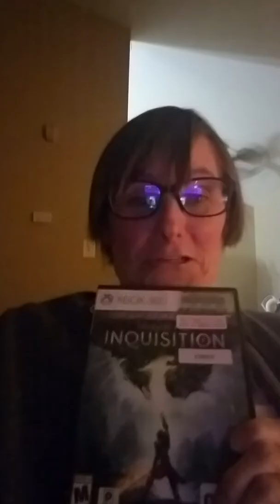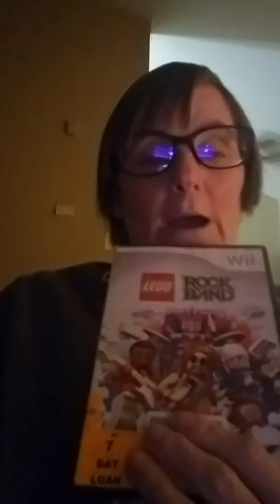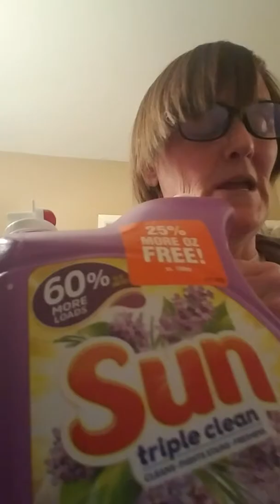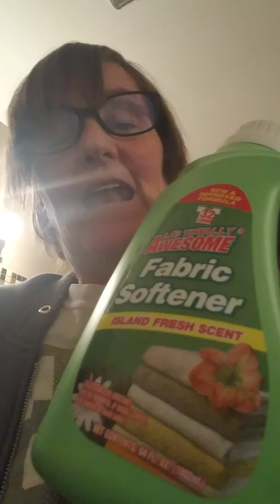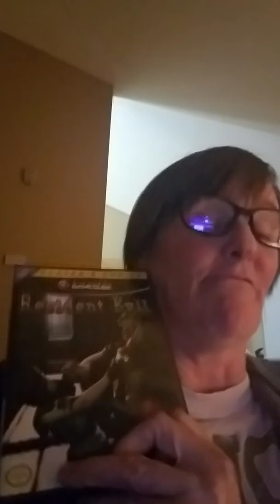Update how is grandma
This sucks everything in my house is breaking can't wait till we move hope you have a great Thanksgiving see ya all when I start to move in I will do a tour of my new place